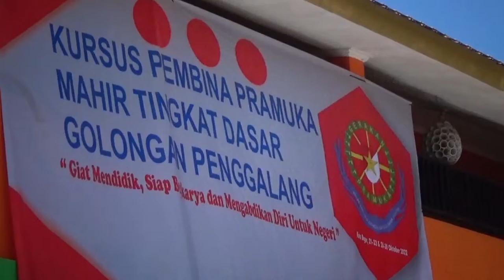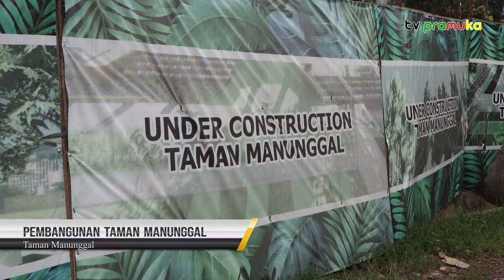[SekilasPramuka] Edisi Selasa 1 November 2022 - Edisi KMD Bogor Barat Dan Gelar Senja Bogor Utara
Pembangunan Taman Manunggal